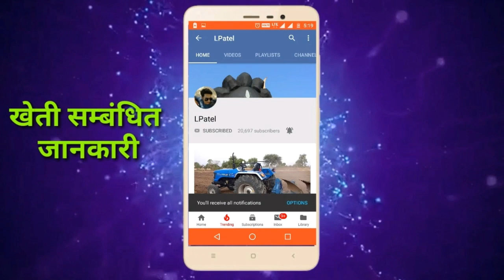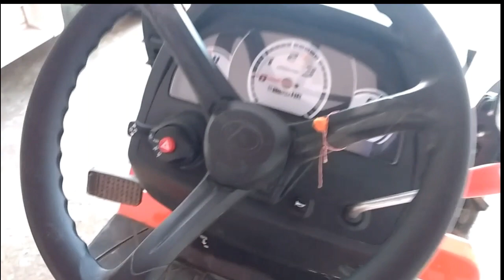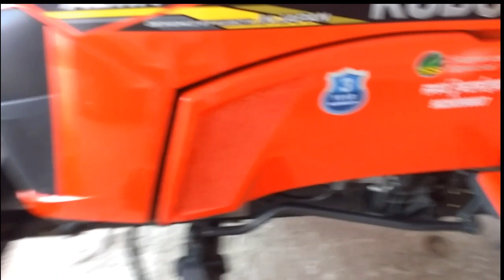Kubota A211N 21 hp Tractor NeoStar full review and specification